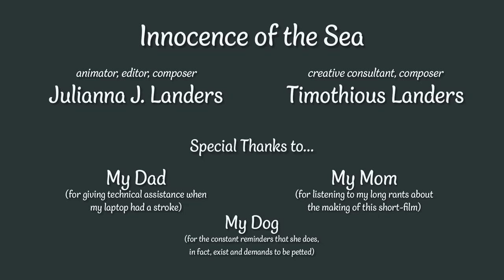Innocence of the Sea | Animated Short Film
When something most precious is stolen, nothing will stop the hydroptera from retrieving it before it's too late!

Credits:
Julianna J. Landers - animator, editor, composer
Timothious Landers - creative consultant, composer

I am not currently taking commissions as I'd prefer to focus on my own projects.

About the Dragon:
The Hydroptera, the water dragon shown in this film, is based off of marine mammals (such as beluga whales and dolphins) as well as certain species of fish, such as the flying fish (yes, that's a real thing...and it's really cool).
I keep seeing comments on how "it's just a night fury without legs" and "it's so obviously toothless" and "you stole the design"...
When I made the model/designed the hydroptera, I did not think it looked like toothless. Neither did my brother, and we both are fans of httyd!
I took inspiration from the flying fish and aquatic mammals for the dragon, not toothless.
If you think it looks like toothless, than I don't fault you for that. Just know that it wasn't my intention to make a knock-off nightfury, and for that reason, I will be redesigning the hydroptera for future projects.

Facts about this Animation:
I used Blender to create and animate this scene. I created all of the assets, excluding the hdri (which was from PolyHaven), and animated the entire sequence myself. The soundtrack is original and was a joint effort between myself and Timothious. This project took about 3 months from start to finish and the animation took 100+ hours to render. I hope you enjoy it :)